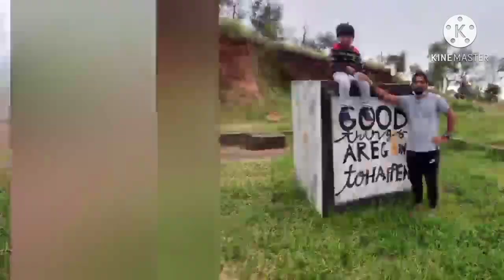TRAVEL VLOG#1 | IDUKKI ECOMONK | TENT STAY | KERALA.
Idukki ecomonk# hillview# travel vlog# Family tent stay# tent stay

ECOMONK is situated in just 1kms away from Thookkupalam ,Idukki where you can enjoy the beauty of nature with your loved ones.

--STAY DETAILS--
ECOMONK IDUKKI | KERALA

Thankyou.